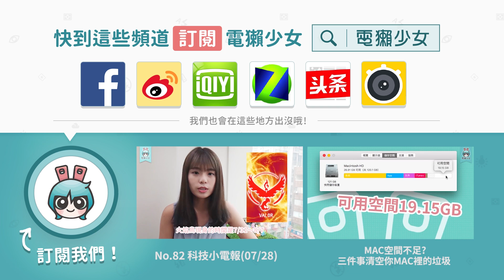No.87 科技小電報(09/01)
獺友們早安(甩兔耳朵)
這禮拜IFA展熱鬧開打各家新機產品連發
趕快來看看還有啥新鮮玩意